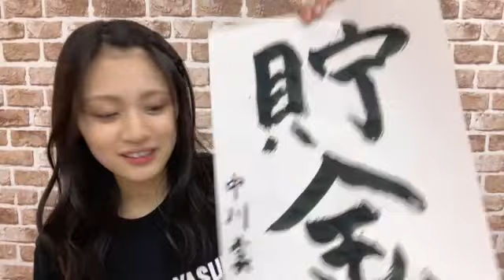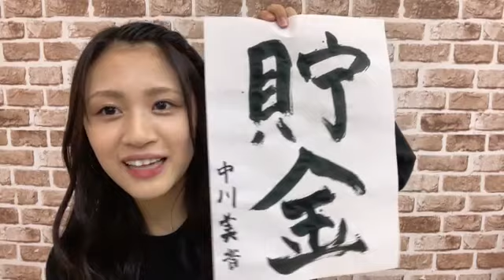2021年12月29日 16時00分45秒 中川 美音（NMB48）